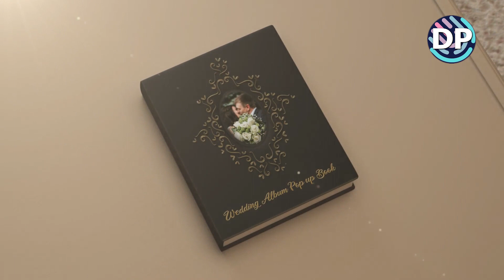Wedding Album Book for Premiere Pro green pages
Introducing the Wedding Album Book for Premiere Pro green pages - a game-changer in the world of wedding photography and videography. This innovative tool is designed to enhance your creative process and elevate the quality of your wedding albums to new heights.

Gone are the days of manual design and layout. With Wedding Album Book for Premiere Pro green pages, you can now effortlessly create stunning wedding albums with a seamless workflow. Whether you're a professional photographer or an aspiring enthusiast, this tool is packed with features that will simplify and streamline your album creation process.

The green pages feature adds a touch of elegance and sophistication to your wedding albums, making them visually captivating and unforgettable. The carefully curated templates and designs provide endless possibilities for customization, allowing you to showcase each couple's unique love story in a personalized way.

Not only does Wedding Album Book for Premiere Pro green pages save you valuable time, but it also ensures consistency and professionalism throughout your entire album collection. Say goodbye to tedious manual adjustments and hello to automated smart layouts that optimize image placement and spacing.

Whether you're creating albums for clients or documenting your own special day, Wedding Album Book for Premiere Pro green pages is the ultimate companion for turning moments into cherished memories. Experience the power of this revolutionary tool today and unlock a world of creative possibilities like never before.

✅ You can order this project with your photos and videos in the group

and we will resolve this matter as soon as possible.
All materials are presented solely for information
(все материалы предоставлены исключительно для ознакомления)

If you liked this video Don't Forget to